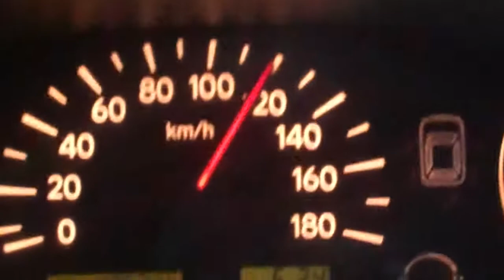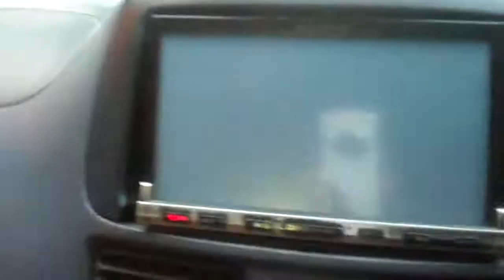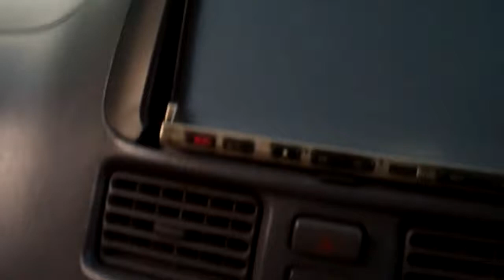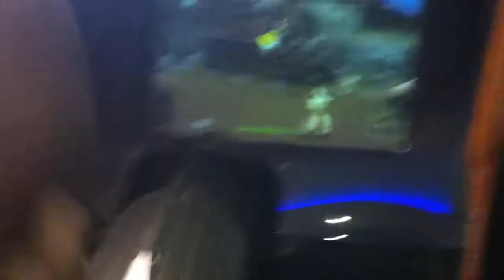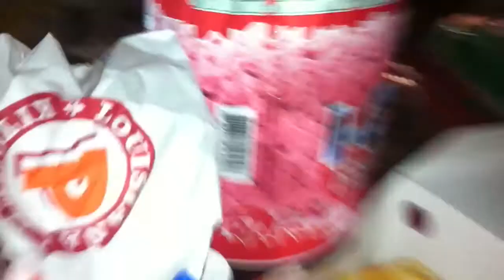Trip to fun city @princes hotel 25th August 2013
this video is the continuation of (Paintball Guyana 2 on 2 capture the flag 25th August 2013) follow us to fun city we had fun!